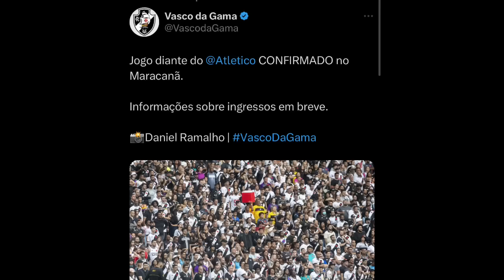DEFINIDO: VASCO x ATLÉTICO SERÁ NO MARACANÃ! JUSTIÇA BATEU O MARTELO | SÃO JANU VIRA TEMA NA MÍDIA!